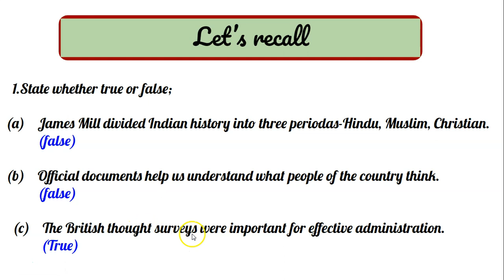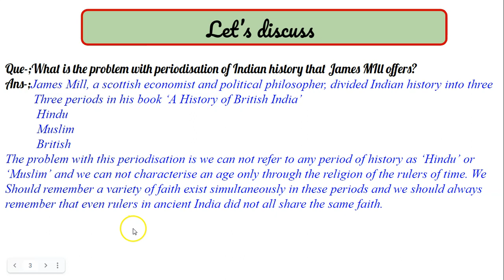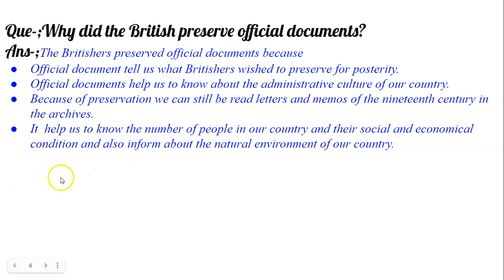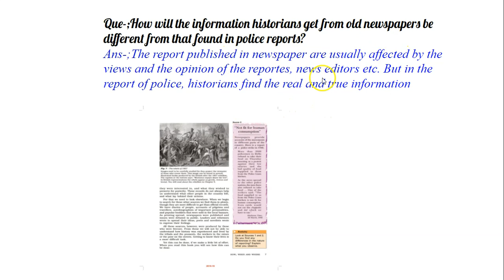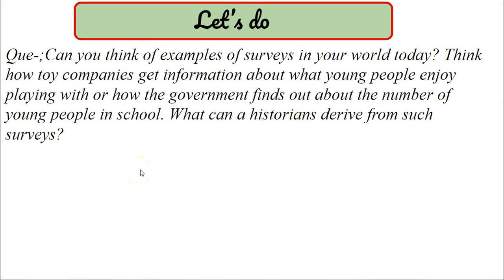NCERT Solutions | How, When and Where | History | Class 8 | Learn Science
This video is made for those students who are unable to study the science and Social Science of class 7 & 8 during lock-down. (i.e. it's our responsibility to share this video with those students.). So, Please share this video, like, and mention your questions in the comment box below.